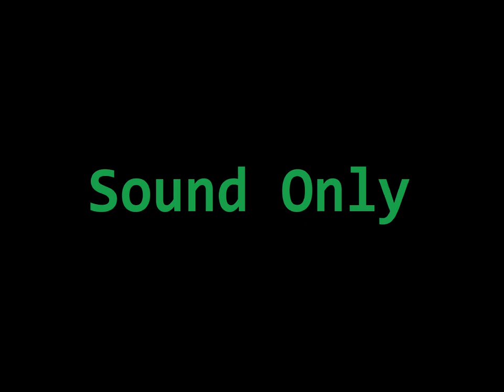四季の森公園 - 雨03【HPL】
ヘッドフォンまたはイヤフォンの使用をお勧めします

Integrated Loudness：-24.0LKFS
レコーダー：ZOOM H3-VR (24bit/96kHz・AmbiX収録)
編集：1次AmbisonicsをNovoNotes 3DXでHPL（バイノーラル）に変換
収録日：2021年7月